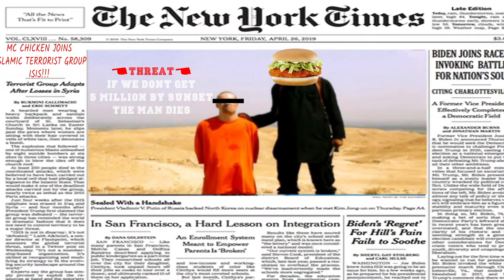Why the Mc Chicken Is a bad Political Candidate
fortnite funny